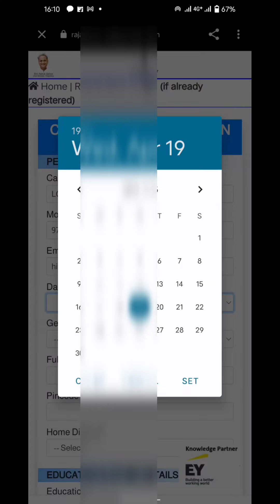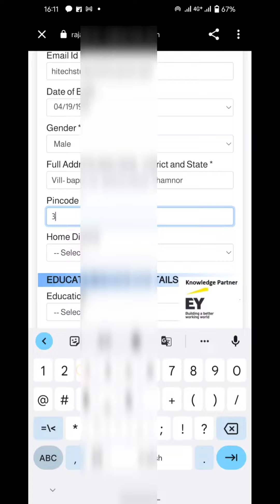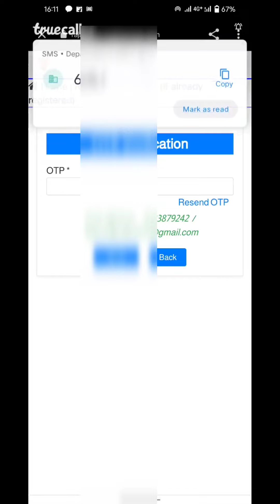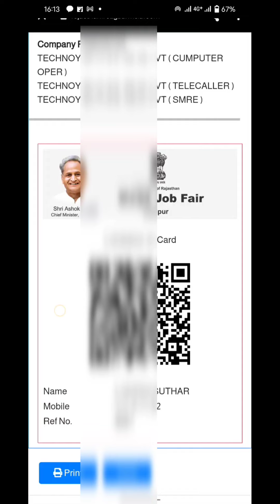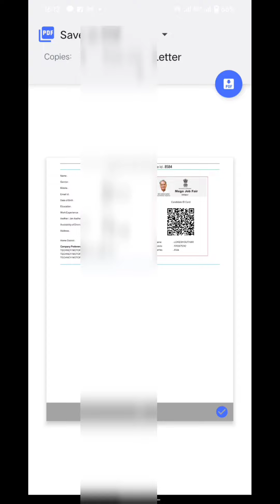रोजगार मेले के लिए कैसे रजिस्ट्रेशन करे ।। Job Fair Apply 2023 Rajsthan Job Fair Apply